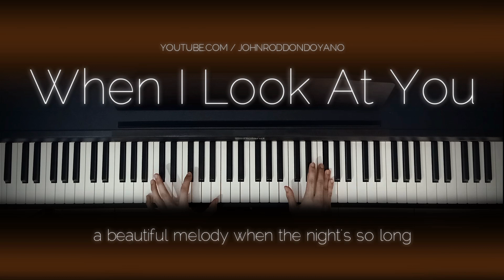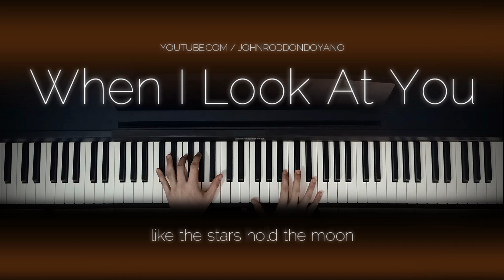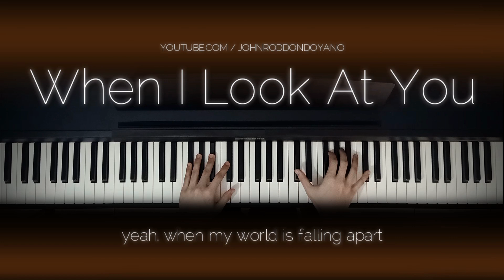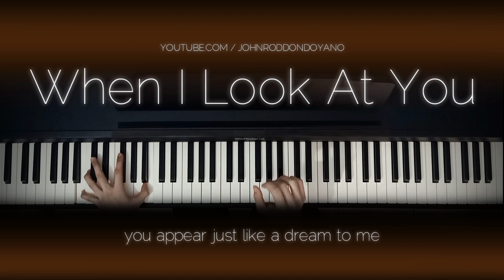Miley Cyrus - When I Look At You | Piano Cover with Strings (with Lyrics)